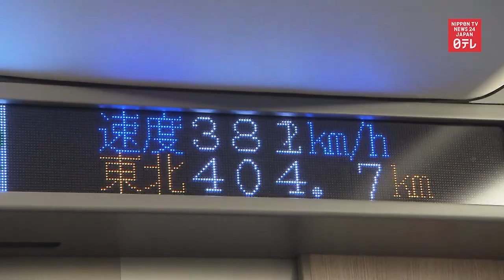Next gen bullet train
JR East allows the press to join a test ride of its next-generation bullet train.